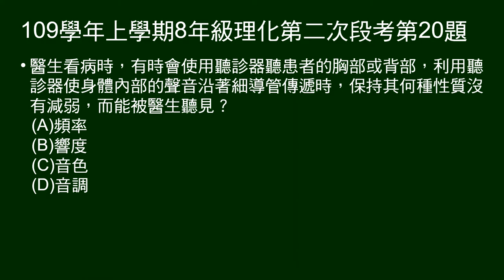109學年上8年級理化二段第20題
聽診器保持聲音何種特性，讓醫生可以聽診。